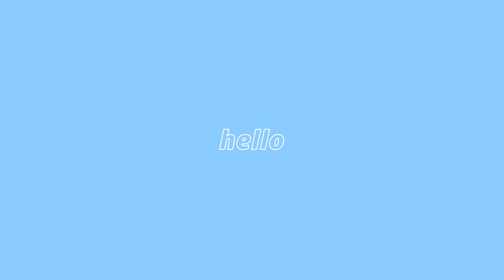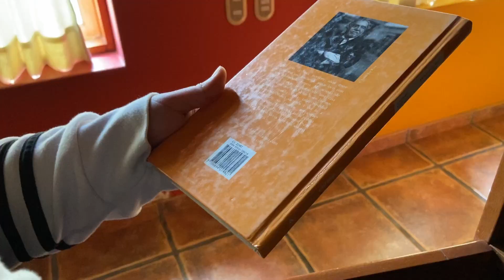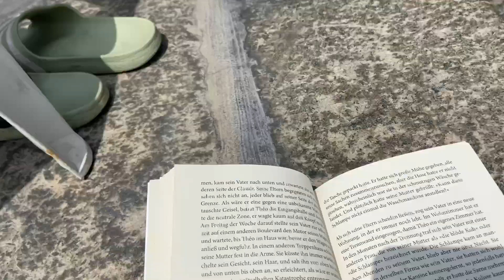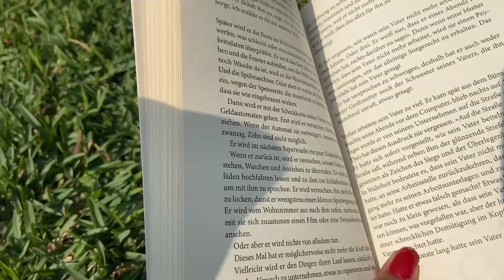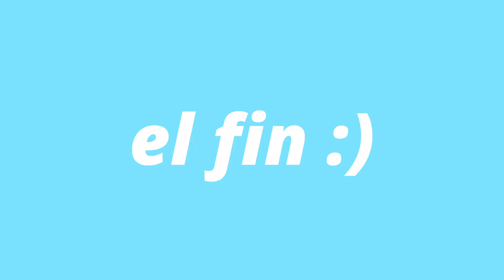CHACLACAYO con amigas 🌳☀️🍃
Un fin de semana largo con amigas en la casa de mis abuelos en chaclacayo. Es uno de mis lugares favoritos del mundo y está en venta para los interesados. Enjoy :)

Ana Lucía
24 años
Lima, Perú
Edito con DaVinci
Grabo con iPhone 11